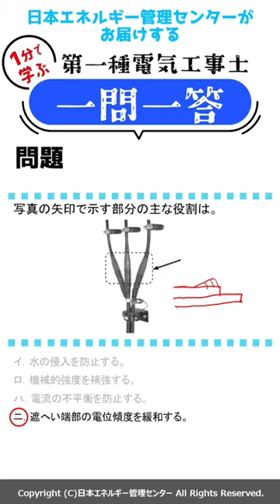【１分で学ぶ！】第一種電気工事士 一問一答⑨#shorts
関連リンク
日本エネルギー管理センターの試験対策講習会はこちら！